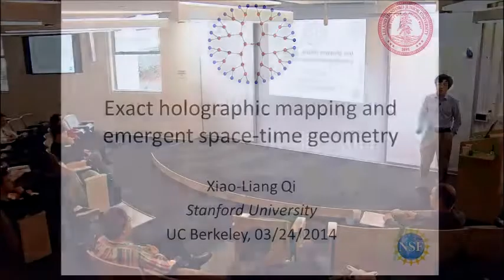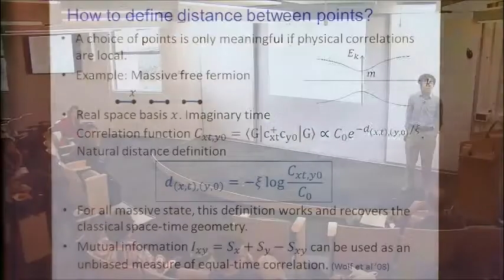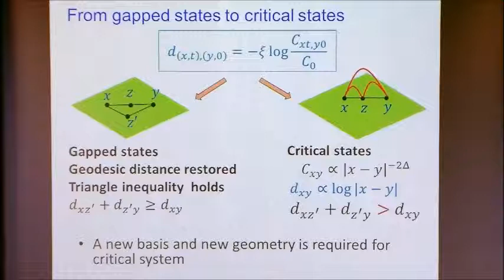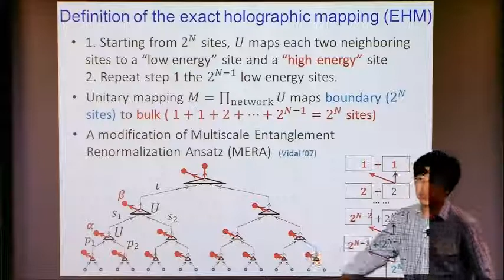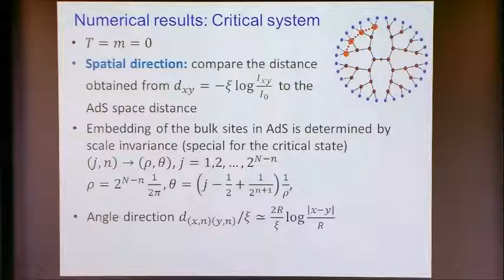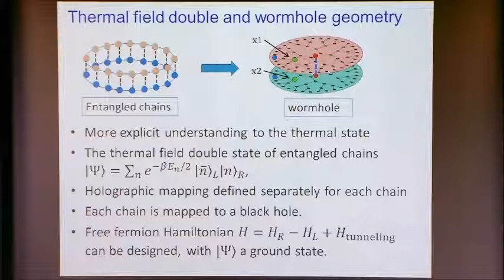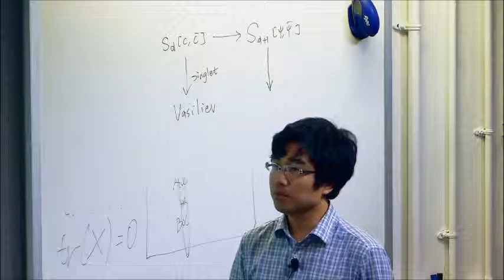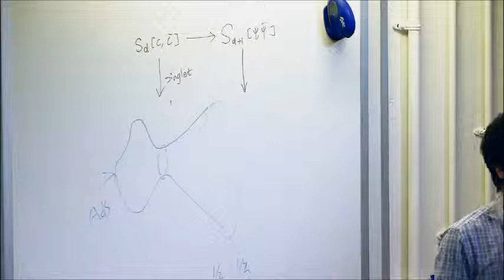Exact Holographic Mapping and Emergent Space-time Geometry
Xiao-Liang Qi, Stanford University
Complexity Meets Condensed Matter